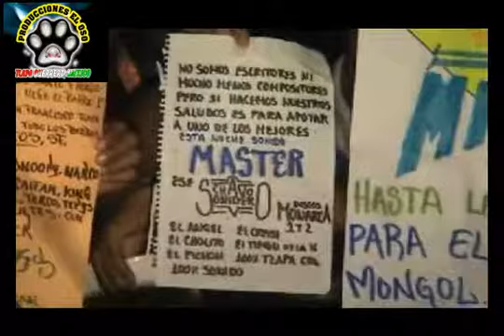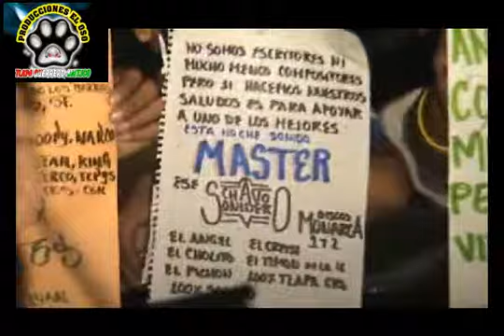Subele A Tu Master-Sonido Master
"PRODUCCIONES EL OSO" presenta este video de Sonido Master de Armando Cuautle, en Huamuxtitlan Guerrero en el Año 2005, "El Rey Del Barrio" y su internacional ea ea ea.